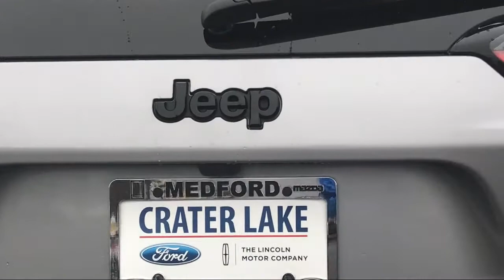2019 Jeep CHEROKEE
2019 Jeep CHEROKEE Stock Number: 456807F Vin:1C4PJMLX1KD456807.